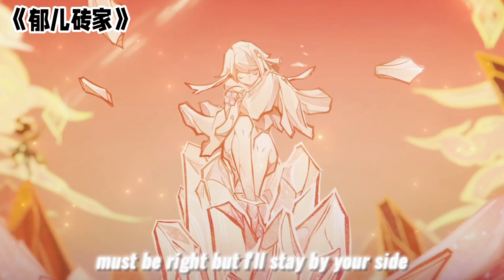【原神】帶你看懂璃月飯局！人精聚會，看誰最會說話！遊戲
HEELO！你好，我是bilibili网站上的【煤球儿Genshin】本人，YouTube上是【Genshin煤球兒】，此頻道是我在這裏的唯一頻道。

大家好，這裡是煤球兒MEI"唯一官方"合作頻道

哈嘍大家好今天個大家帶來的節目是《》，還在等什麼，趕緊點進來看啊！如果你喜歡我的視頻，就給點點訂閱唄

專註研究各種原神遊戲解說